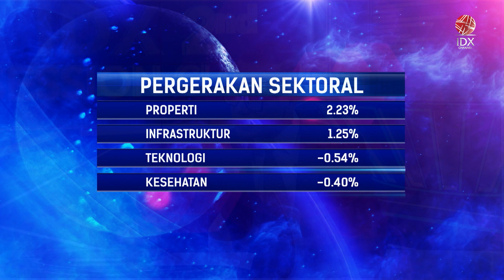IHSG Kembali Cetak ATH, Ditutup ke Level 7.905 | IDX CHANNEL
Indeks Harga Saham Gabungan (IHSG) kembali ditutup ke level tertinggi pada perdagangan, Kamis (19/9/2024).

IHSG menguat 76,35 poin atau 0,97 persen ke level 7.905,39 dan secara ATH juga intraday indeks sempat menyentuh 7.910.